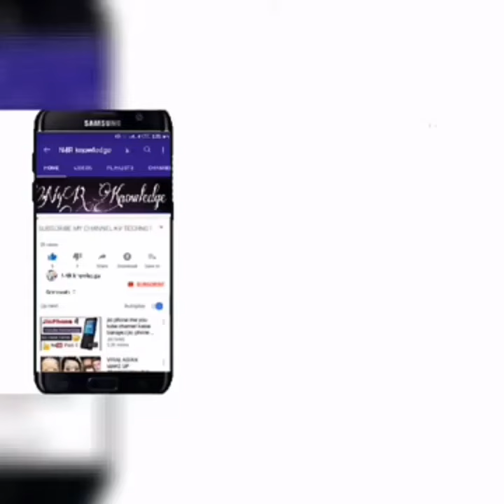Beautiful and impressive School/university Going students bag Design 2021 ||N4R knowledge